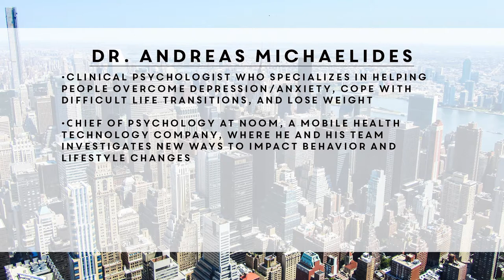h360 HealthTalk: Dr. Andreas Michaelides | Smartphone Apps for Weight Loss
Dave and Courtland sit down with Dr. Andreas Michaelides, a clinical psychologist who specializes in helping people overcome depression/anxiety, cope with difficult life transitions, and lose weight. The discussion covers a recent study he co-authored about the effectiveness of mobile apps for weight loss.